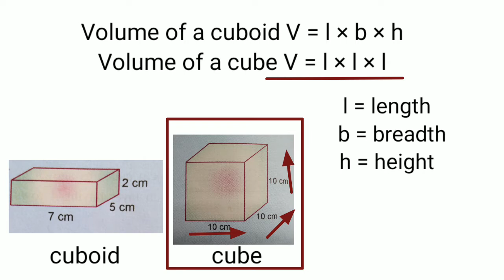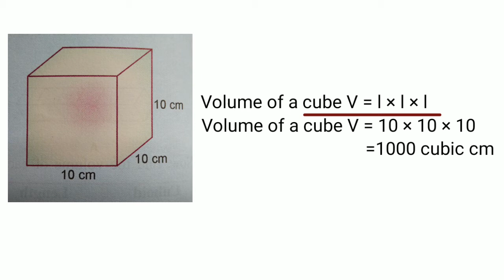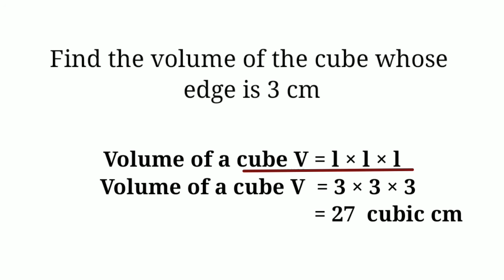Volume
Volume of a cuboid and cube